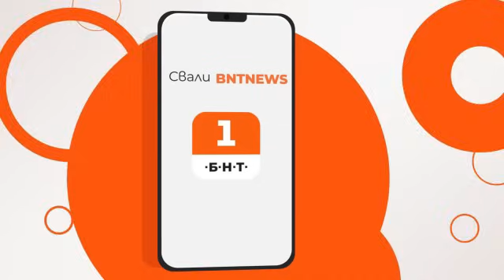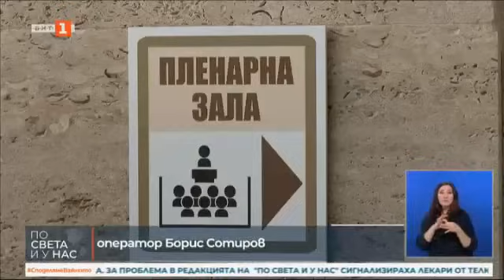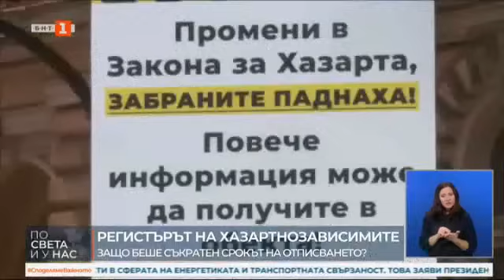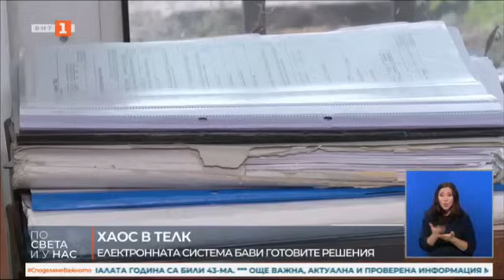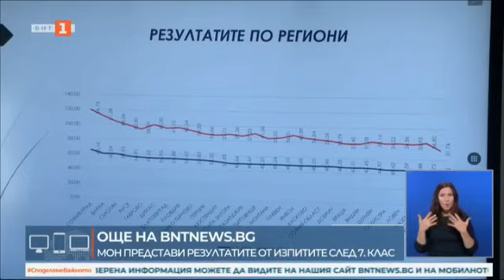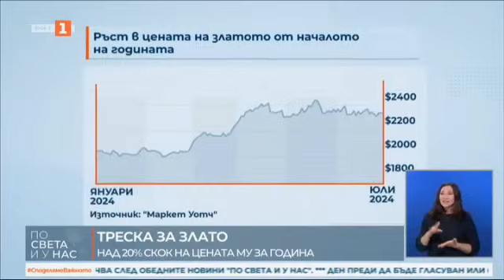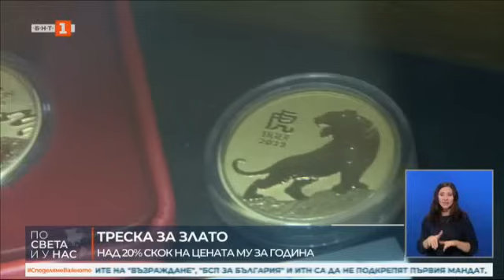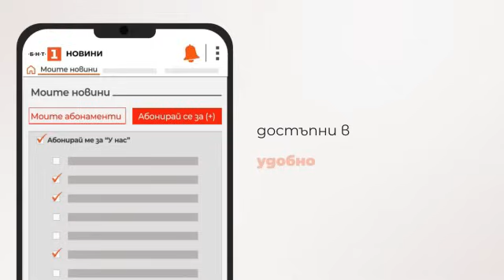По света и у нас – 02.07.2024, 21:30 часа по БНТ